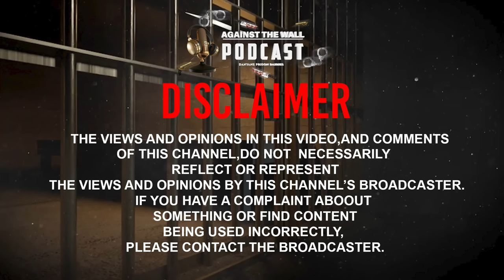Episode 27 | Fikile Memela On Being A Mule ,Prison , Swollen Intestines ,Nigerian Churches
🎙️Welcome to 'Against the Wall Podcast - Danyane Diaries'!

This podcast is your portal into the lives of ex-offenders, a raw and unfiltered look at the realities of life behind bars. 🏢🔐 We're here to shed light on the multifaceted aspects of prison life, pulling no punches and sharing it all. Through the personal stories of those who've walked the path, we're showcasing the remarkable resilience and unbreakable spirit of the human soul when faced with adversity. Our grand mission is to bring to the forefront the power of rehabilitation and to educate everyone about the true consequences of crime. 📣🤔

Meet your host, Themba Lukhele Nzimande! 🎤 He's not just a podcast host, but a former inmate and author behind 'Through It All & The Kingpin.' 📖📚 His books are inspired by his own journey leading to prison life and the incredible path of rehabilitation. 🙌 But wait, there's more! Themba is also an entrepreneur, a passionate community advocate, and the mastermind behind the Skeem GP Foundation. This organization is all about nurturing youth development and, most importantly, preventing crime.  Get ready for some eye-opening conversations, heartfelt stories, and a whole lot of inspiration right here on 'Against the Wall Podcast - Danyane Diaries.'

🙎🏽‍♂️ Host : @skeemgp
🙎🏿‍♂️Guest : Fikile Memela
🎥 Captured By: @maligant_group.za
🔊 Sound: @maligant_group.z